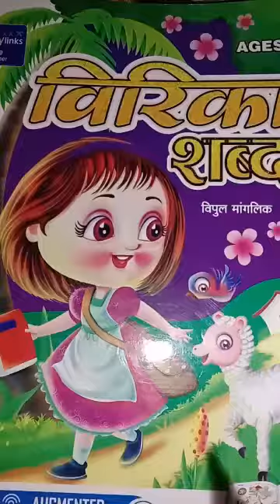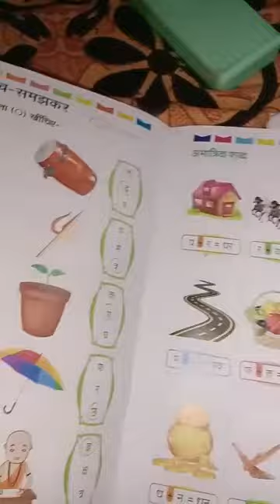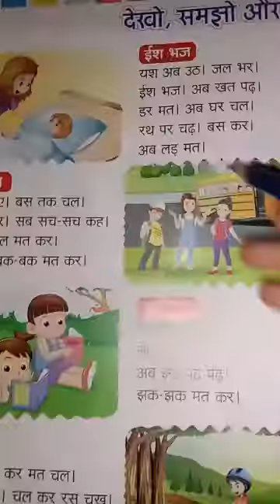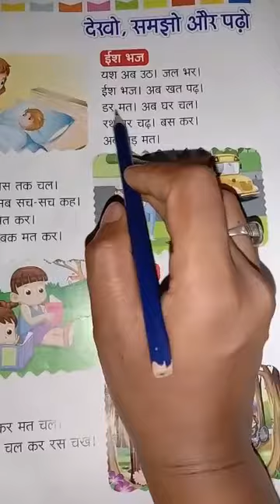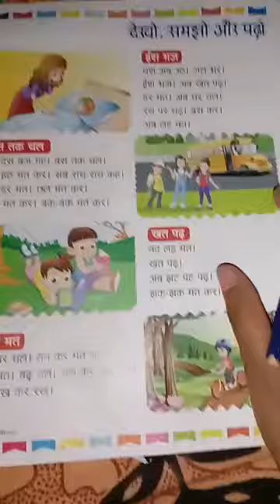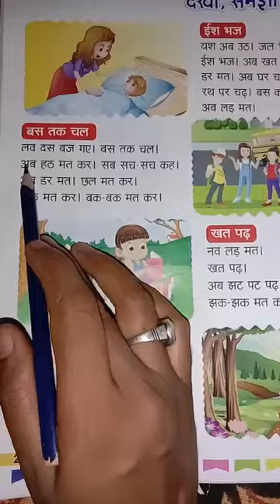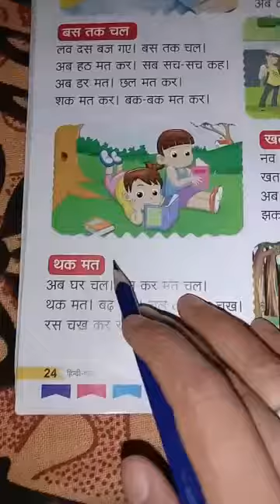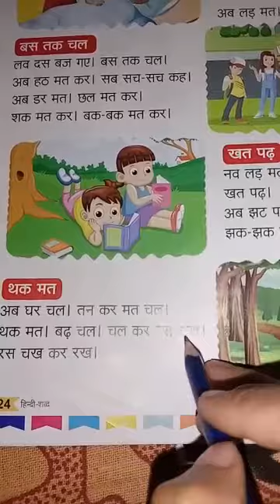By mamta mam class-Lkg Sub-hindi date-30/7/2020